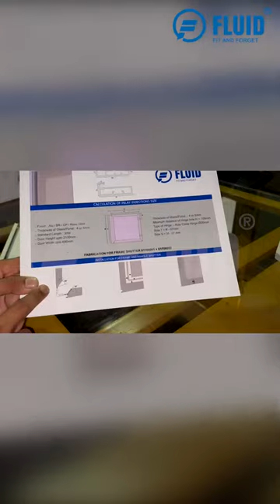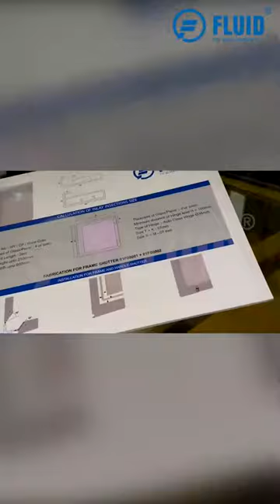FLUID FRAME WITH HANDLE PROFILE (01F00001 & 02)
- Width of  Frame : 45mm, Width of Handle profile : 68mm
- Finish : ALU / BR / BL / RG / CP
- Thickness of Glass / Panel : 4 or 5mm Standard Length : 3mtr
- Door Height up to 2100mm
- Door Width up to 600mm